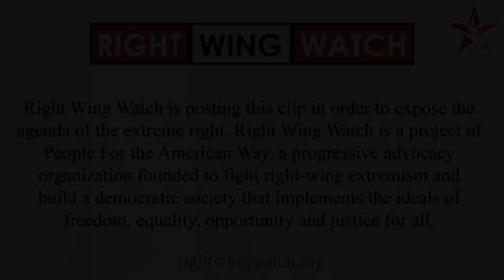TruNews: Zionism Is Using the Transgender Rights Movement to Make Humanity Androgynous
Right Wing Watch reports on the extreme rhetoric and activities of key right-wing figures and organizations by showing their views in their own words. In this clip, Rick Wiles and his guest, Jana Ben-Nun, report that Jews are using the transgender rights movement to make all of humanity androgynous.